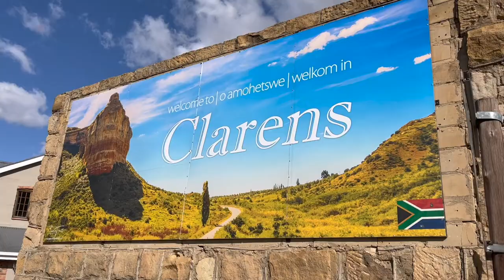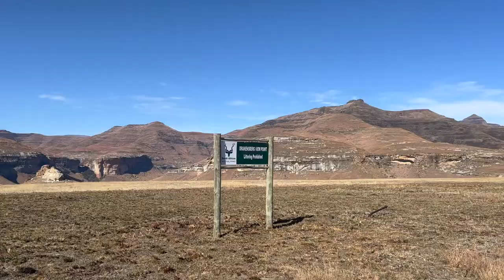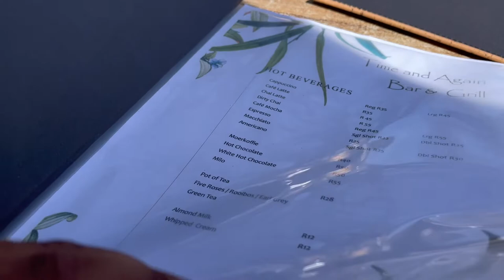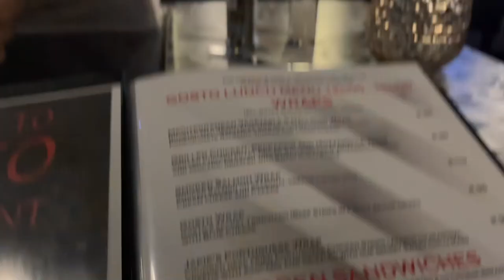EXPLORING CLARENS, FREE STATE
Situated in the foothills of the Maluti Mountains lies a small town called Clarens also known as the "Jewel of the Eastern Free State".

ABOUT